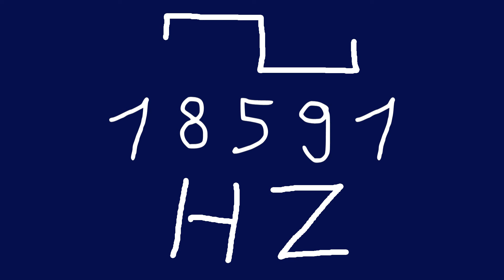18591 hz square